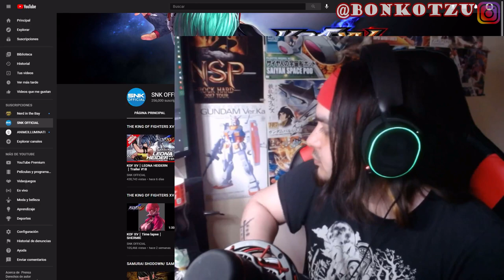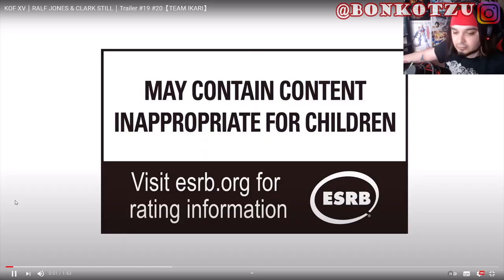ITS A METAL SLUG STAGE!!! | BONKOTZU REACTS: Ralf & Clark KOFXV Trailer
I got so damn hyped for that Stage LOL!!